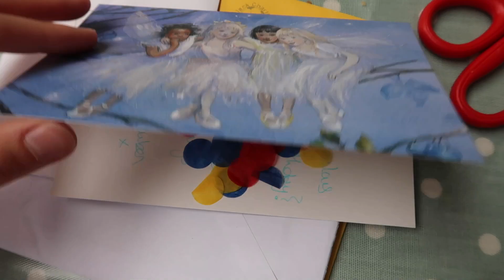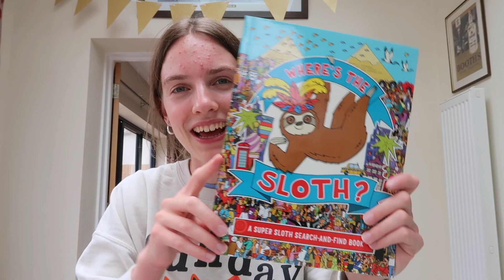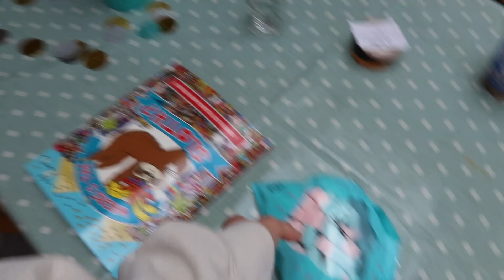my 23rd birthday vlog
ily, vlogmas will be coming saturday, what time works well for you, lemme know in the comments!